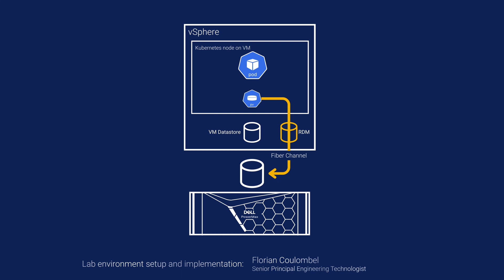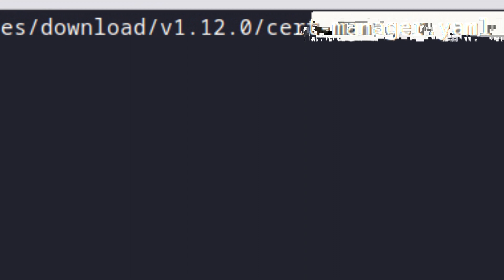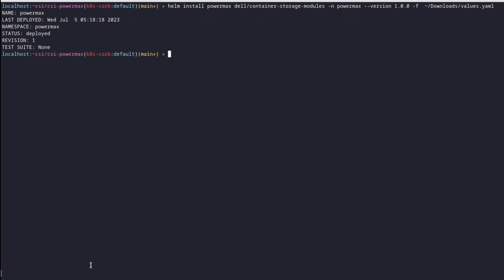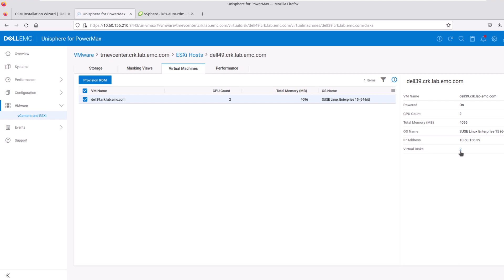Virtualization pass-through for fiber channel storage access for containerized applications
Learn how your Kubernetes workload can take advantage of fiber channel storage even while running on virtualized infrastructure.